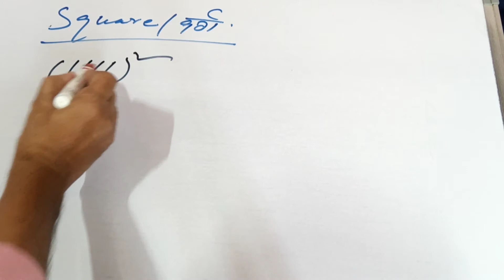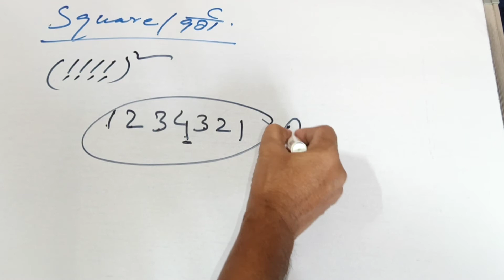Square Trick | वर्ग ट्रिक | Square Magic | Viral Math | Vedic Math | Square Shortcut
It is one of the best trick and logic used to find the square is number. First watch the video and get lot of knowledge.